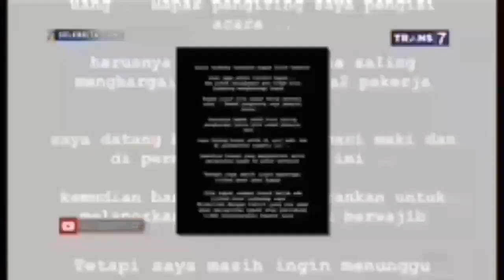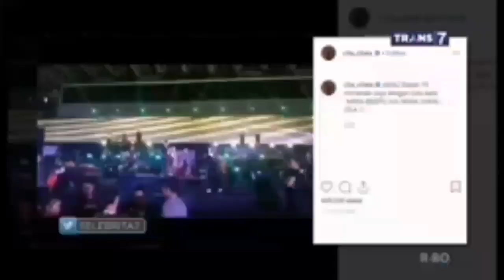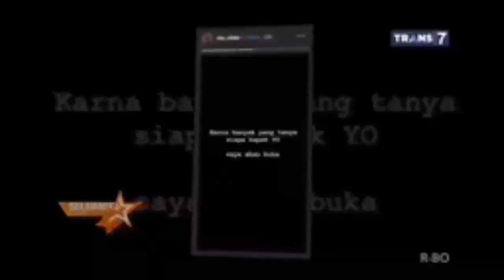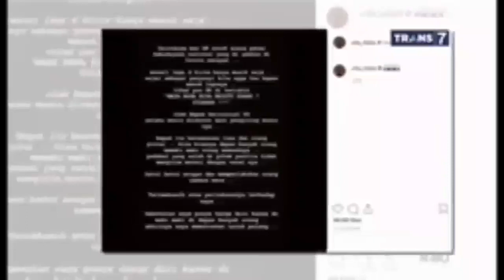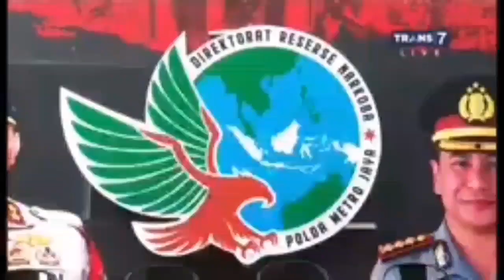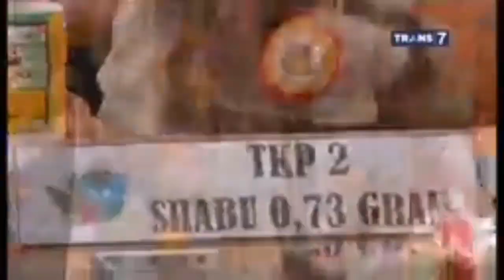KASUS SELEBRITIS |Selebrita Siang ( 08/10/19 )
Kasus Selebritis |Selebrita Siang TRANS7
Sen 8 Okt 2019